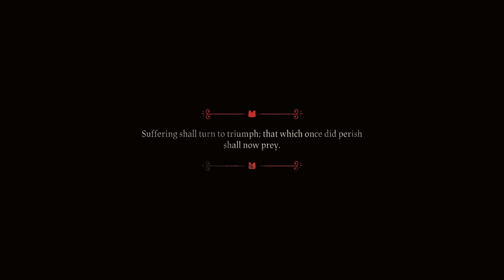Yuri Plays: Cult of the Lamb |See No Evil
It's been a while, but I'm back with a bang! I'm still shaking as I write this because BOY what a thrill that was  ٩(◕‿◕)۶ Victorious at last!

If you didn't get too far into the video, I'd mentioned that I've started up a Twitch channel and I'll be streaming there pretty soon. Nothing scheduled quite yet because my schedule is still pretty full of other things I'm doing.

Anyway, please do consider giving that a follow and turning on notifs so you don't miss a stream!~\